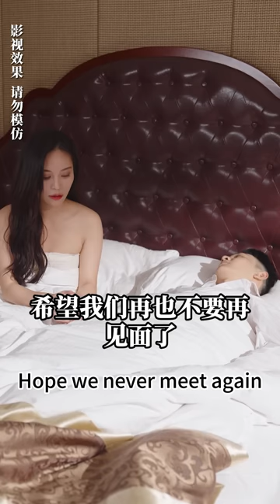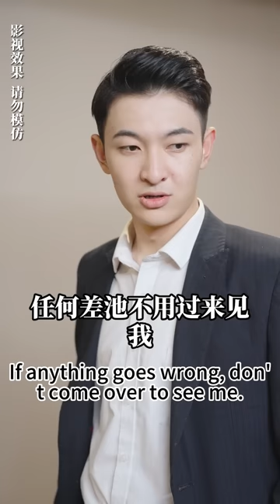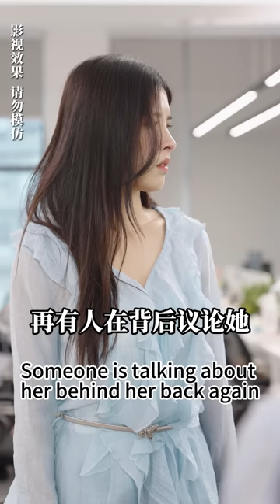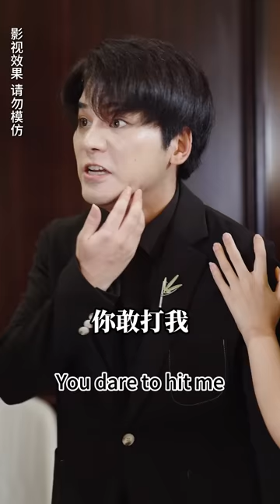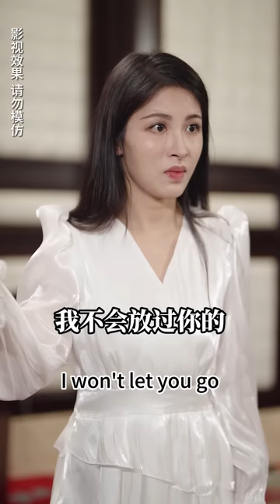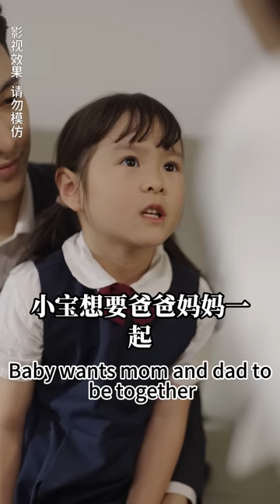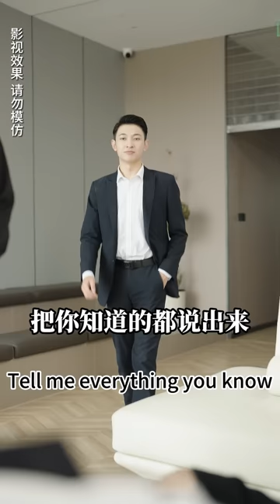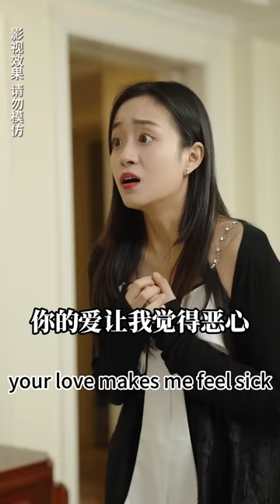一口氣看完！【一胎雙寶：封先生寵妻入骨！】被下藥的灰姑娘誤入總裁房間，和總裁一夜情生下雙胞胎，5年後總裁再次見到來面試的她，直接把她綁回家寵上天！芙芙追剧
【一胎双宝：封先生宠妻入骨！】
蘇晴雪和未婚夫結婚前夕被被設計和封星澤誤睡，被退婚，養母將蘇晴雪逐出家門，5年後，為了養孩子，去封星澤公司面試不小心撞到坐著輪椅 的封星澤摔到他懷裡起不來，被封星澤罵，蘇晴雪學歷不夠面試失敗，封星澤故意讓蘇晴雪留下掃廁所，蘇晴雪趕著上班蹭到封星 澤車子，封星澤讓蘇晴雪賠錢，兩人交際加深，封星澤得知孩子是自己的，和蘇晴雪協議結婚，兩個人經歷了妹妹的故意刁難，餐廳吃飯老同學和服務員的 看不起，茶會被世家小姐欺負，蘇晴雪被下藥等等事情，兩人一起打臉這些人，在兩個孩子的撮合下感情越來越好！